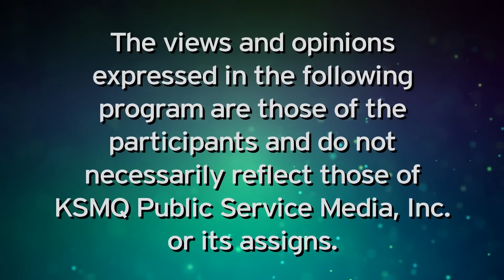KSMQ's "Garden Connections" Episode 705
We visit the Dan Abraham Healthy Living Center in Rochester to see the stunning "Living Wall". Then we travel to the Minnesota Landscape Arboretum to get a tour of a Japanese Garden. Chef Larson's recipe is "Stir fried Brocolli with Red Miso and Walnut Sauce".